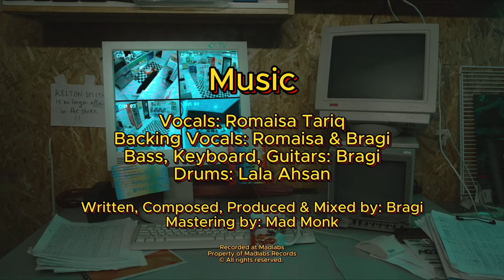Bragi - The Shake ft. Romaisa Tariq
🎵 Welcome to the official music video of “The Shake”! 🎵

“The Shake”, is a rock song that I composed for my master’s thesis film “Strawberry Shake”. This song was written to capture the essence of the film.

If “The Shake” has stirred your curiosity and you wish to dive deeper into the world of “Strawberry Shake”, you can Follow the official Instagram page of “Strawberry Shake” and send us a direct message. We’ll provide you with a private link to watch the full short film.

Vocals: Romaisa Tariq
Drums: Lala Ahsan
BG Vocals, Guitars, Bass, Keyboards, Composition, Lyrics, Recorded and Mixed by Bragi
Mastering: Mad Monk
Recorded at: Madlabs

Music Video Produced by: Obvio.pk
Music Video Directed by: Farhan Lashari
Music Video Edited by: Bragi
Short Film Directed by: Lou-Andréa Fiere

Enjoy the music and let “The Shake” take you on a journey! 🎶